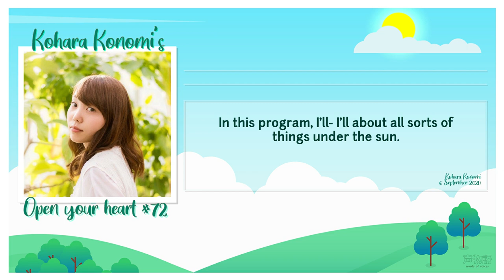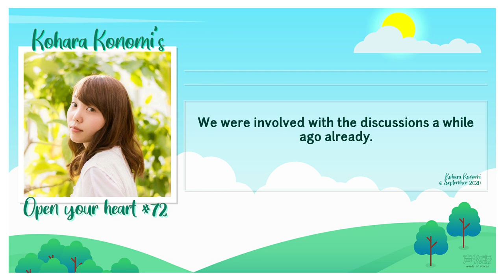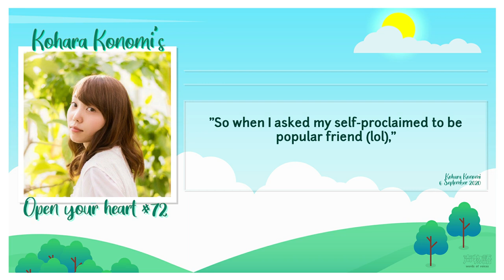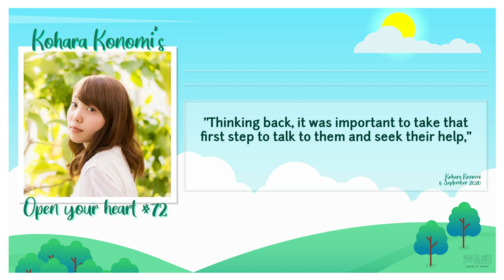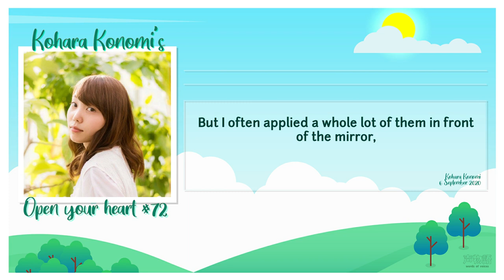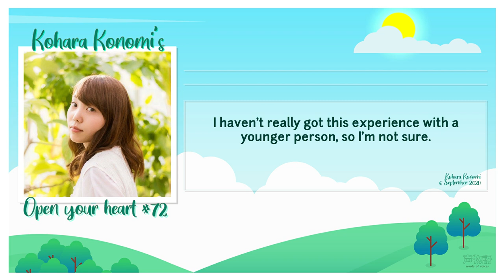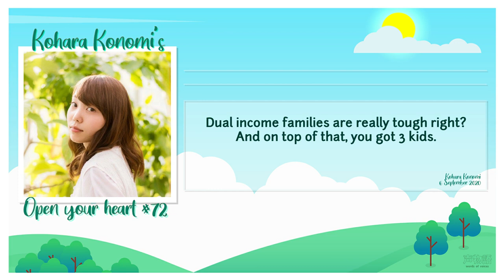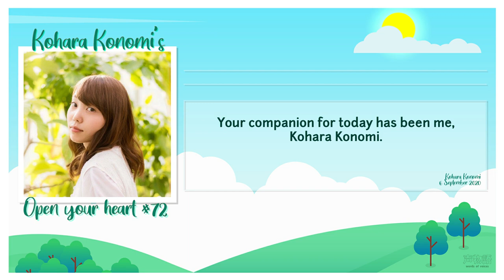[KokoRadi #72] Kohara Konomi's Open Your Heart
Time stamps:
02:16 Short question of the week
03:26 Mail segment
17:41 What I Love About That Person~!
28:38 Line of the Week

A great episode! Now who ticks all the boxes to be Koko-chan's ideal partner?

(No, I'm not talking about her husband Zucchi)

Episode airing date: 30  August 2020
Repeat broadcast is on every Saturday on A&G, 11.30 am - 12 pm JST.

If you wanna send a postcard, send them to:
〒105-8002